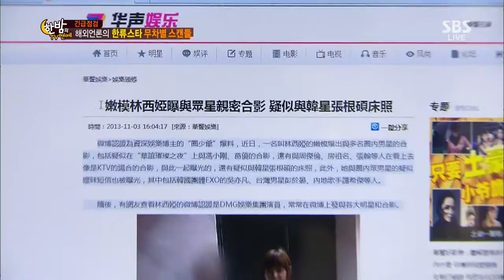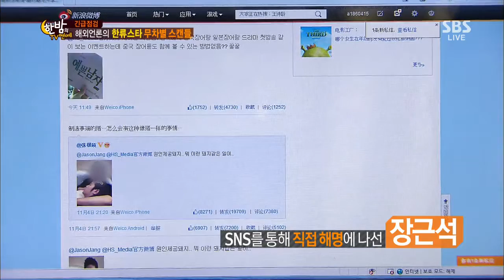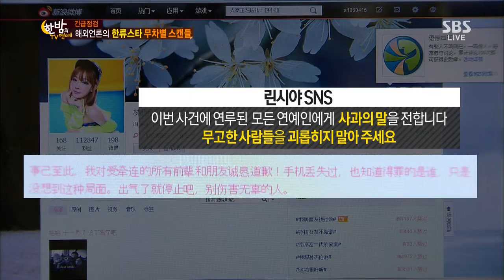한밤의 TV연예 131106 #39(3)